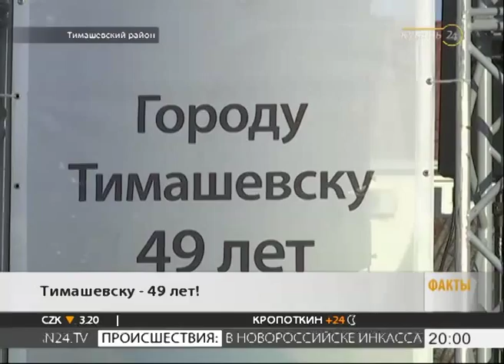В день города в Тимашевске наградили почетных граждан